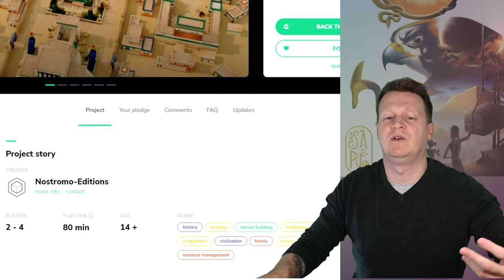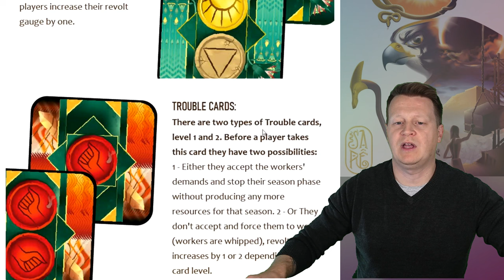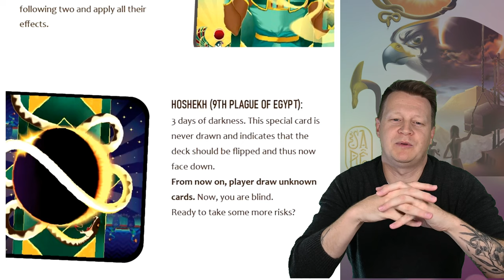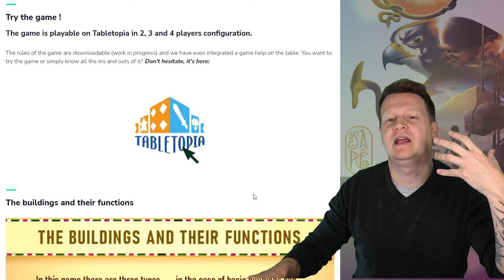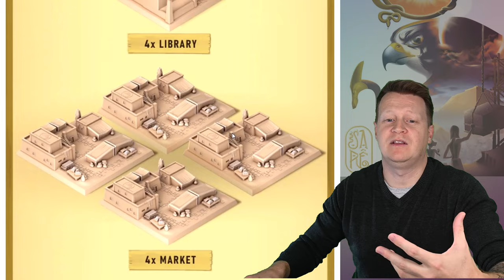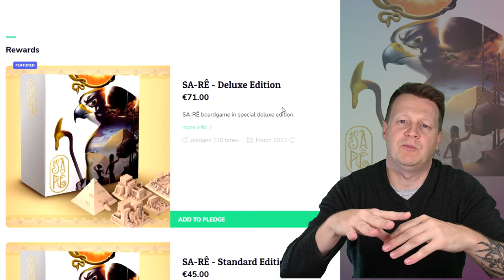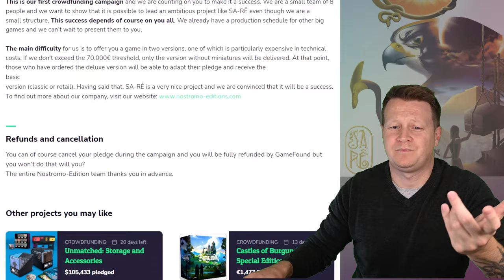~ Sa-Re Board Game - Gamefound Initial Impressions ~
Sa-Re board game has just launched on Gamefound and Board Game Bangers gives you its initial impressions on the campaign. Sa-Re is an egyptian themed game with an interesting mechanic to claim resources and gain unrest.

Unfortunately I was less then impressed with the campaign page but still hope there is a diamond in the rough in this board game.